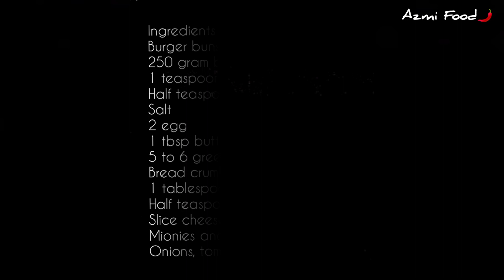Indian Burger recipe|| Azmi Food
Here I'm presenting the Indian Burger recipe with you all. Try this recipe at your home and share with your family and friends.

Musician: @iksonmusic